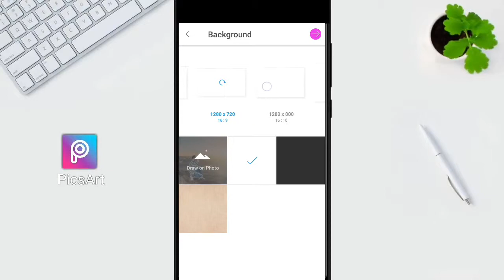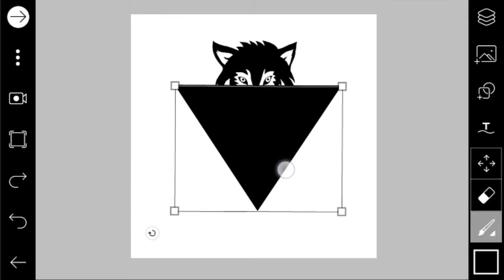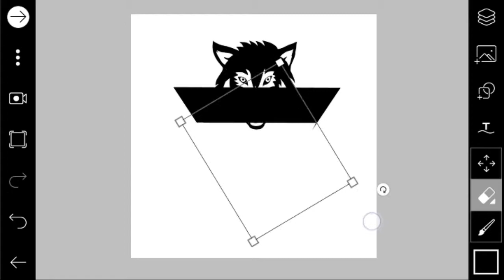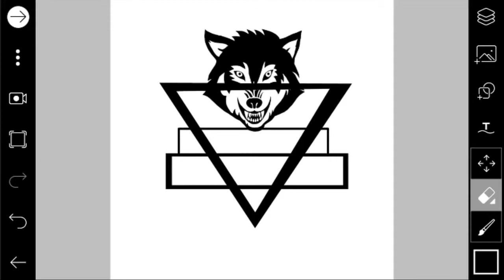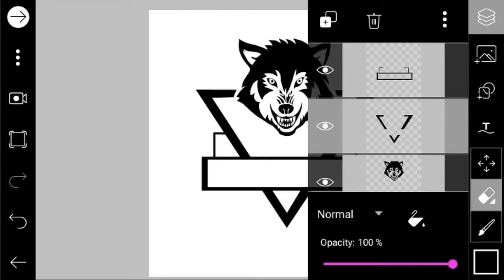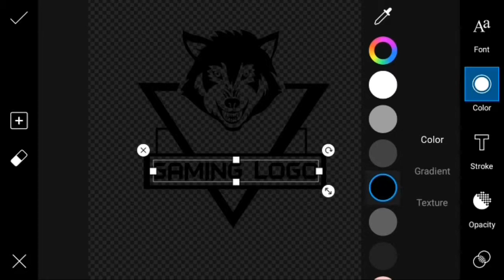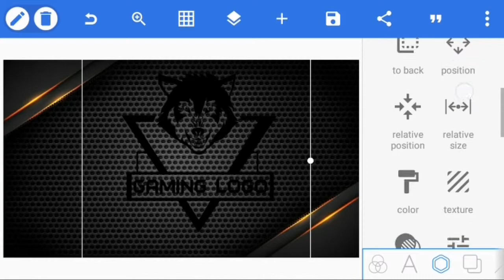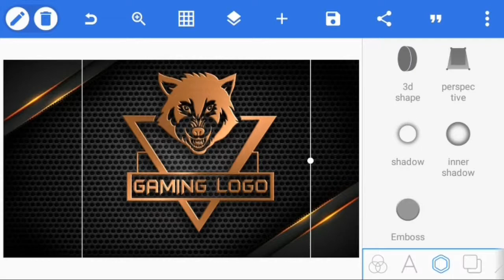How to Make Gaming Logo On Android | Gaming Logo Design